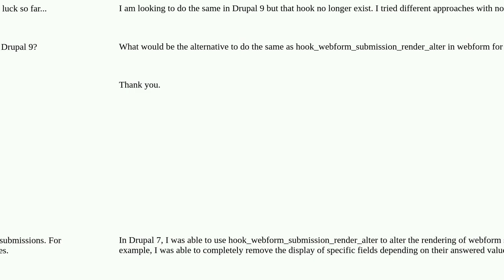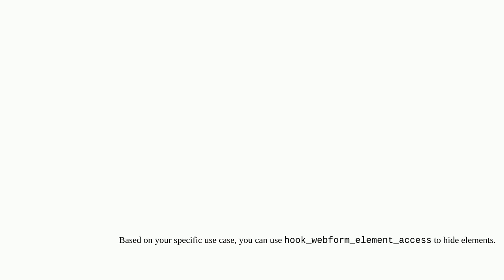Drupal: Is there an alternative to hook_webform_submission_render_alter in webform for Drupal 9?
Is there an alternative to hook_webform_submission_render_alter in webform for Drupal 9?

A special thanks goes out to the community

  webforms